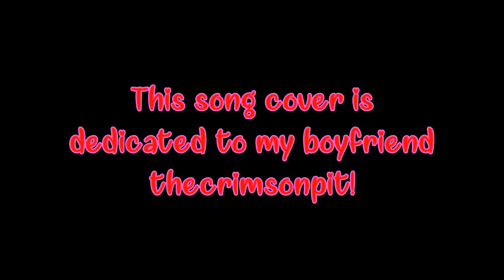(Month of Lurve 2023) When I Fall in Love Song Cover (theFluffyPit)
Here's my first entry for Month of Lurve 2023! This song cover is dedicated to the love of my life @thecrimsonpit! I love him so much!

Song by Doris Day

Vocals: Agent0Fluffy

Instrumental by KaraokeVersion.com